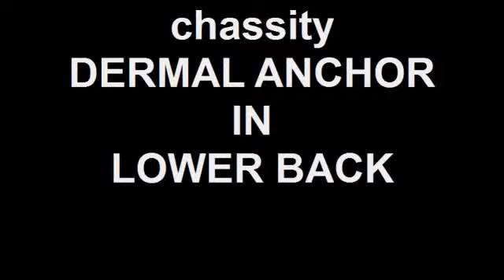chassity DERMAL ANCHOR IN LOWER BACK la body art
chassity places a dermal anchor in the lower back in the center of a cross tattoo. CHASSITY HAS BEEN PERFORMING BODY MODIFICATION FOR 18 YEARS.